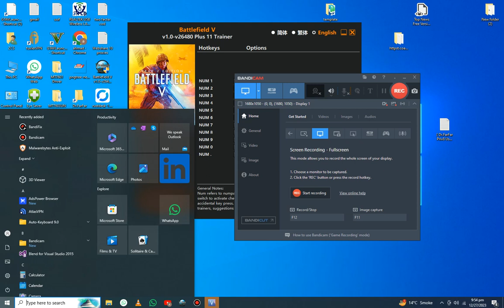Battlefield V - battlefield 5 feels so good in 2024.. 😍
Battlefield V - battlefield v - war in the pacific official trailer. battlefield 5 just won't die...
enter mankind’s greatest conflict with battlefield v as the series goes back to its roots with a never-before-seen portrayal of world war 2.
 and japanese forces enter the fray in battlefield v’s war in the pacific.
battlefield™ v launches worldwide on november 20th.
bf2042 battlefield 2042 battlfield 2042 livestream 2042 sniper gameplay assault gameplay bf2042 gameplay smg gameplay shotgun gameplay recon gameplay vehicle gameplay beta gameplay battlefield 2042 beta gameplay livestream gameplay bf2042 settings specialists portal gameplay battlefield 2042 portal best player ps5 gameplay xbox gameplay pc gameplay crossplay tank gameplay jet gameplay helicopter gameplay livestream gameplay bf2042 settings specialists portal gameplay battlefield 2042 portal best player ps5 gameplay xbox gameplay pc gameplay crossplay tank gameplay jet gameplay helicopter gameplay bf2042 battlefield2042 gameplay. your journey through the world of battlefield 5 starts with your company where every soldier is unique. the grand operations mode is an expansion of the "operations" mode introduced in battlefield 1 which focuses on matches taking place across multiple stages to simulate a campaign from the war.

Battlefield v - single-player reviewed by dan stapleton on pc.